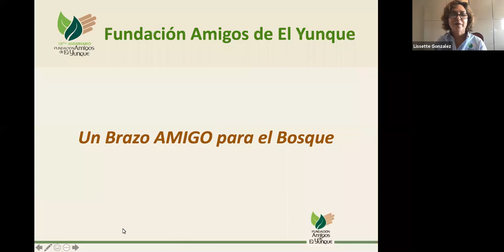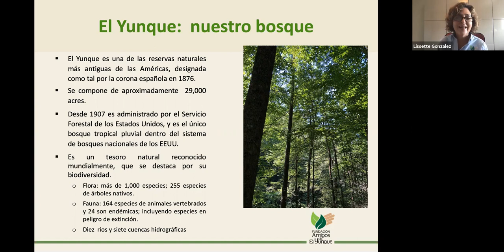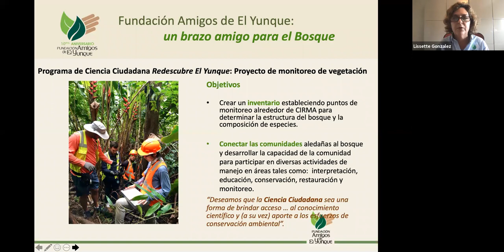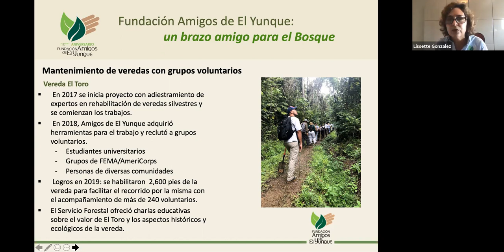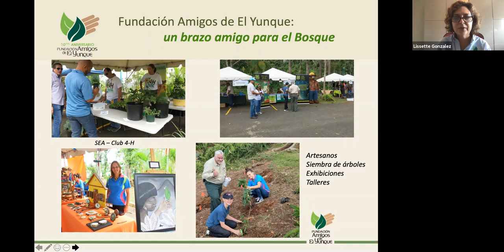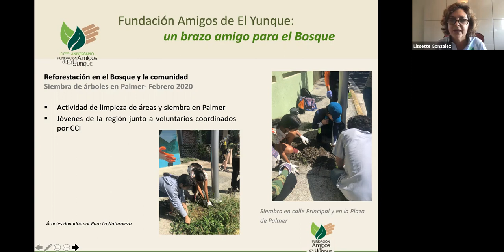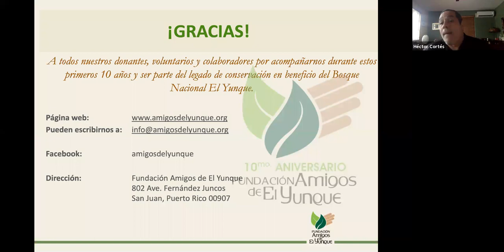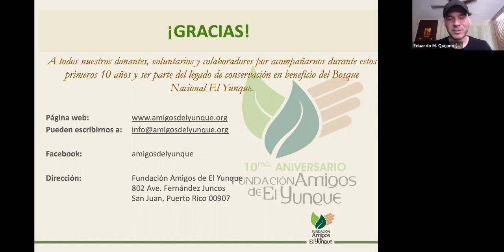Fundación Amigos del Yunque: Un Brazo Amigo para el Bosque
Este webinar la directora ejecutiva de Fundación Amigos del Yunque, Lissette González, brinda un recorrido a través de los 10 años de la organización y las iniciativas que se han trabajado junto al Servicio Forestal en pro de la conservación, la educación y para mejorar la experiencia del visitante en El Yunque.